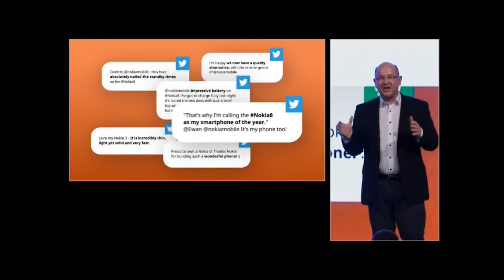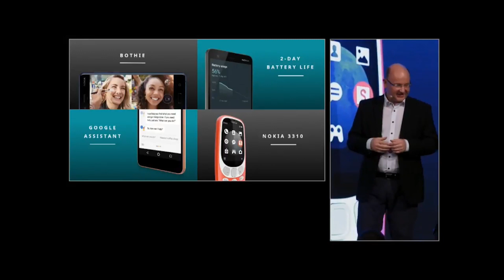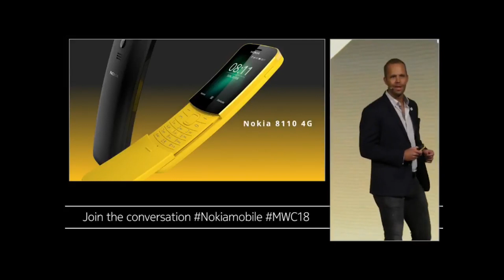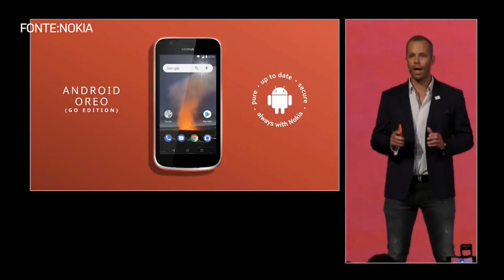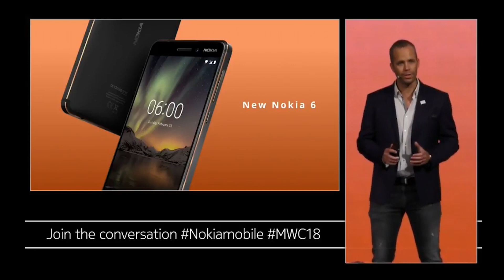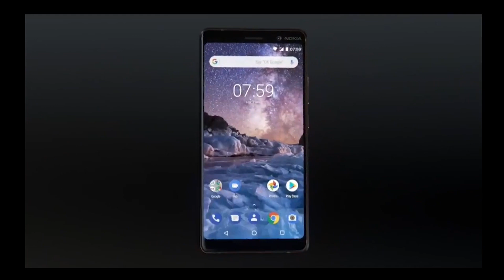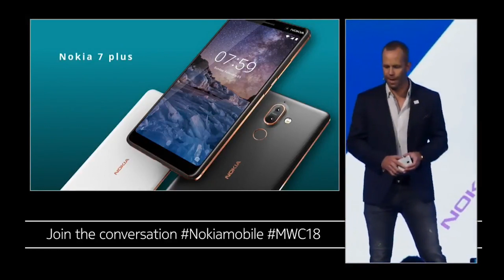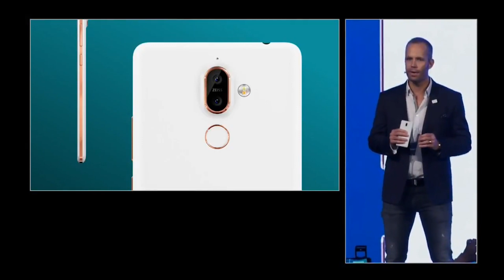Nokia @ MWC 2018 | MINI Recap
Tutte le novità Nokia al MWC 2018 riassunte in 8 minuti. Tra queste Nokia 8 Sirocco, Nokia 1, Nokia 8110, Nokia 7, Nokia 6 2018. I nuovi smartphone presentati in occasione del MWC 2018 di Barcellona.

HMD che guida dopo 1 anno il mercato dei feature phone grazie a Nokia e ai mercati emergenti.